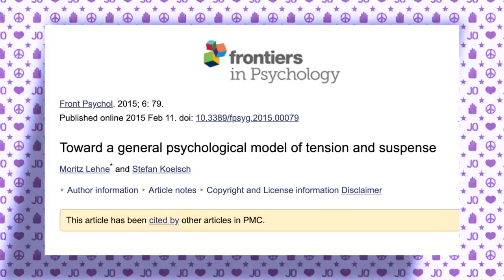The Power of Suspense in Doppio's Introduction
Bururururu!
Hey demons, it's Doppio, ya boi.